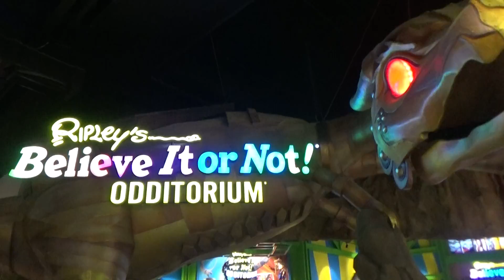Genting Highlands 4 Floor Believe It or Not !!!!!!!!!!!! 1.6.2018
Genting Highlands 4 Floor Believe It or Not !